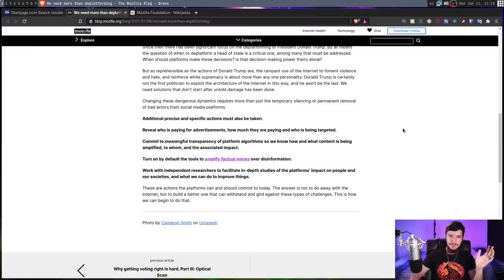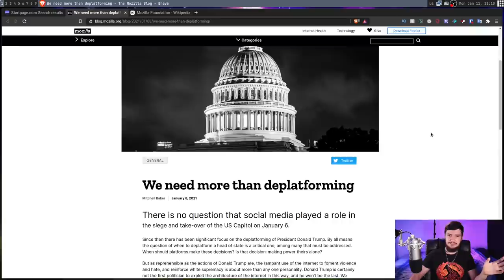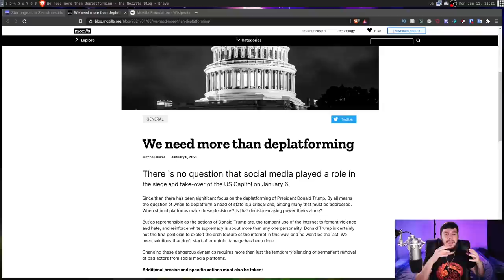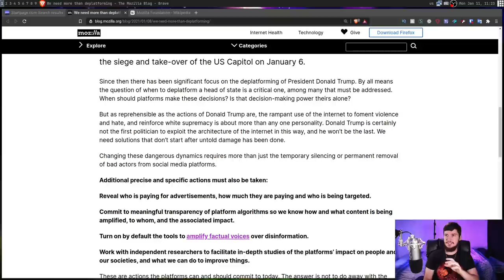Mozilla's Most "Controversial" Blog Post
Mozilla please stop letting these CEOs run your company into the ground, there was no reason for this blog post to be controversial but you keep letting things like this happen, surely someone at Mozilla had a better title for this blog post.

Credits
🎨 Channel Art:
All my art has was created by Supercozman